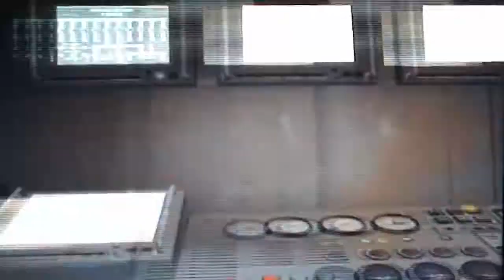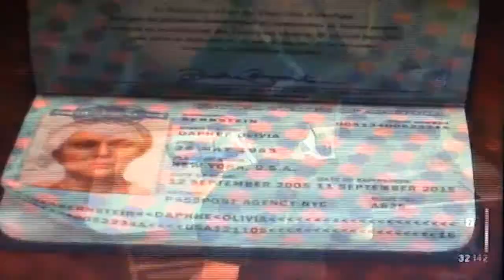Max Payne 3 Playthrough pt31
This is my Playthrough of Max Payne 3 for Playstation 3 with Live Commentary.

If you enjoy pls Like,Sub,and Comment.Thanks.